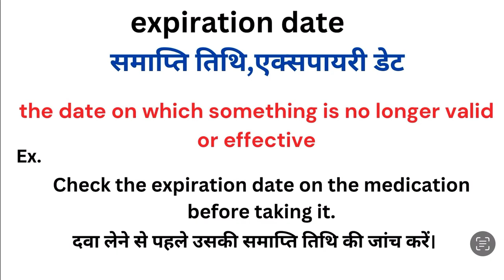Expiration date meaning in hindi | Expiration date matlab kya hota hai | Word meaning